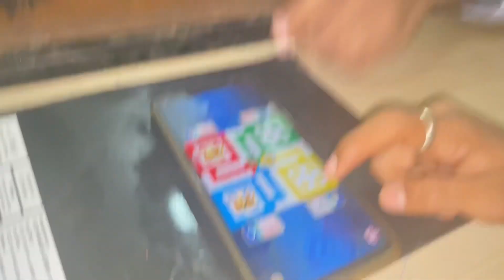Suddenly Meet Jishan Jiju & Nida Appi💕🫶 || Aaj Gayi Mai Burger King🍔👑 ~ Vlog 326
Hyee Guys💝✨
___ MAHEK KI ZINDAGI ____

DAILY VLOG DAILY VLOG DAILY VLOG
THANKS FOR VIST MY CHANNEL ❤️👀